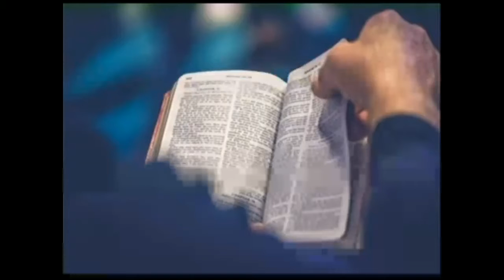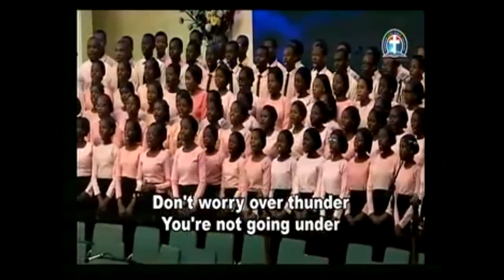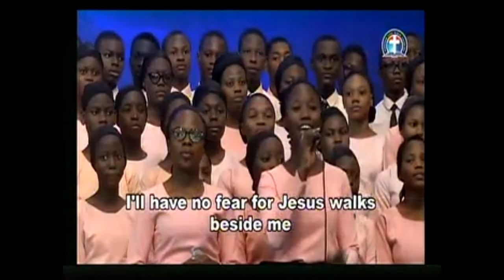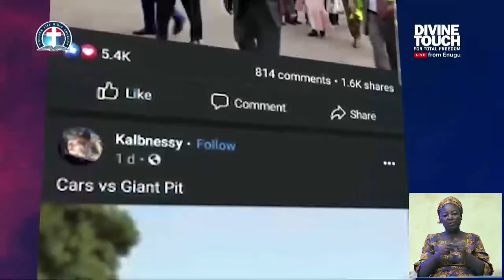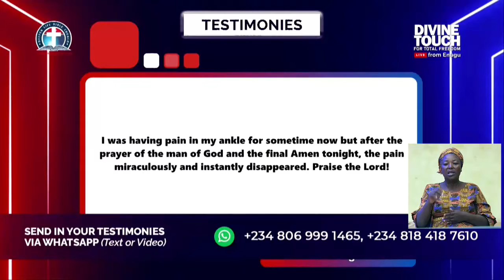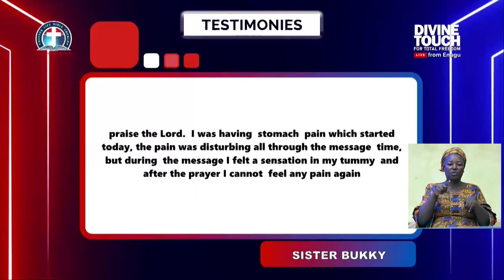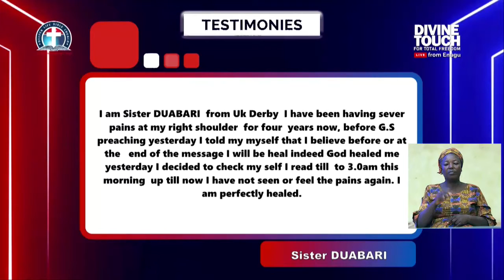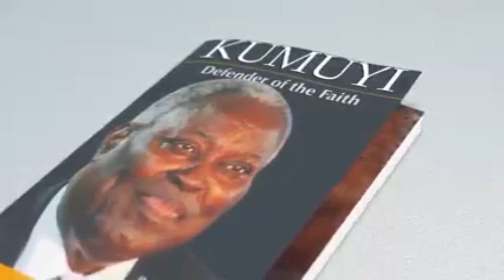THE HEALING VIRTUE IN THE DIVINE TOUCH By Pas W F Kumuyi